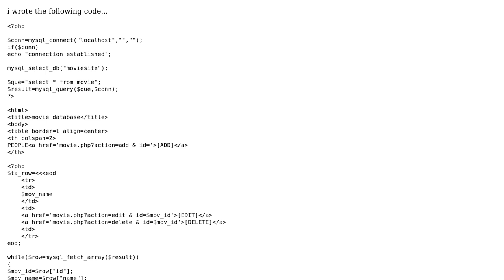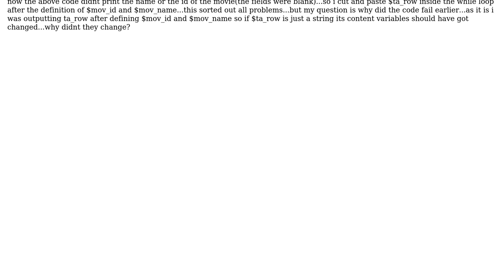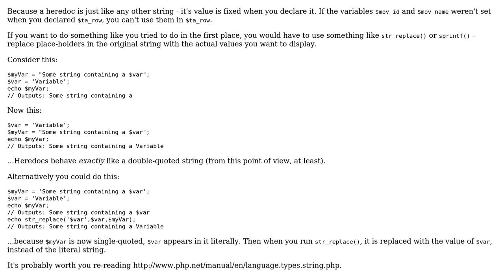heredoc format and its implementation (2 Solutions!!)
heredoc format and its implementation

With thanks & praise to God, and with thanks to the many people who have made this project possible! | Content (except music & images) licensed under CC BY-SA | Music | Images & others | With thanks to user jprofitt user DaveRandom user AvinashK and the Stack Exchange Network Trademarks are property of their respective owners. You are responsible for your own actions.